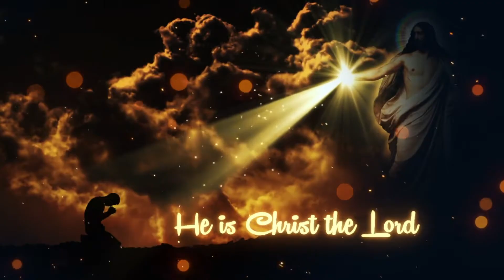vathil thurakumee & Daivam pirakkunnu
ദൈവം പിറക്കുന്നു മനുഷ്യനായി ബെത്ലെഹിമിൽ